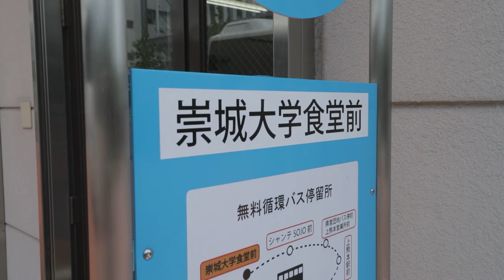崇城大学循環バスに乗ってみよう🚌💨（2021.2.2更新）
崇城大学循環バスに乗ってみよう！
（2021.2.2薬学部～芸術学部方面を更新しました！）
大学周辺の様子も併せてご覧ください✨
循環バス時刻表はコチラ🚌